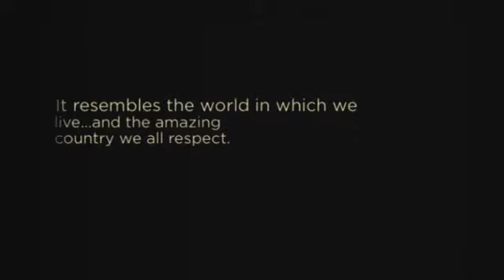Whitehurst Flag October 19, 2017